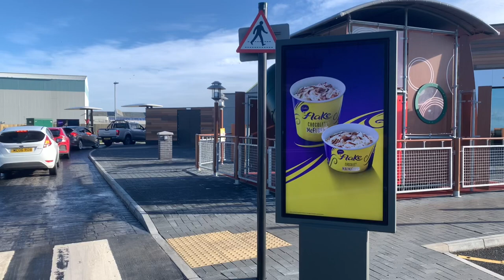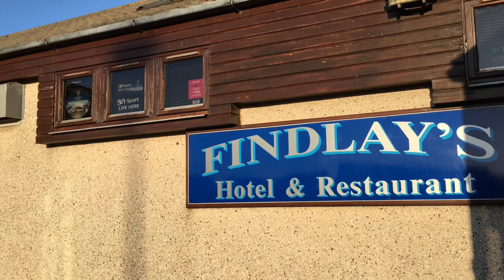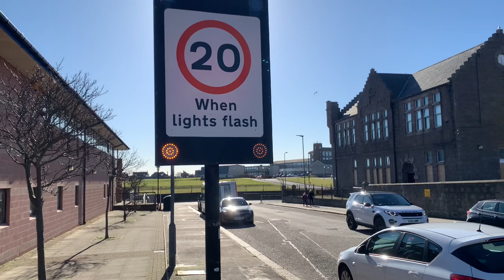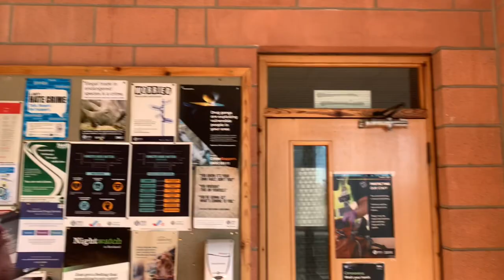‘Brochers 2’ (Fraserburgh)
In the sequel to “Brochers’, ‘Officer McFlurry’ is back on patrol on the streets of Fraserburgh where a new mystery suspect is running loose with a seriously aggressive condition…it’s time for a McFlurry
(26/9/2021)